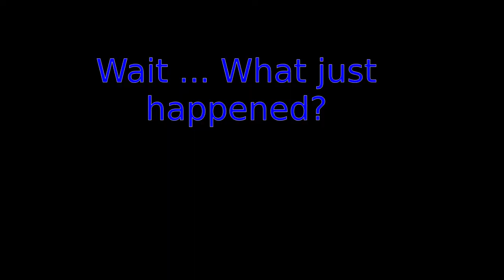Manhunt Checkpoint 58 - Fire! - Laurence Plays GTA V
Today! Laurence catches fire, Tristan catches fire and Mike catches fire! It's Manhunt Checkpoint!

That bunch of lunatics are chasing me all over Los Santos once again, trying to stop me grabbing all the checkpoints. Can they do it? Let's find out!

Today's hunter music is:
Chase by Brian Holtz Music